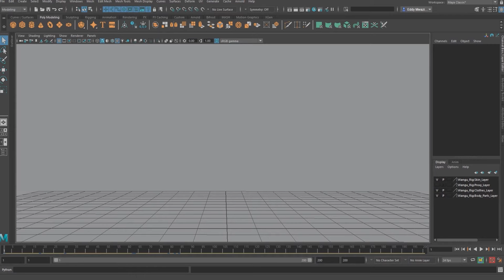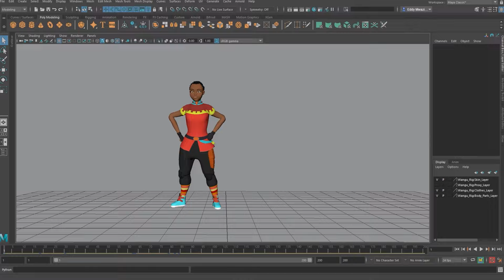ADMI Animation Ninja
Discover the steps it took to create Animation Ninja.